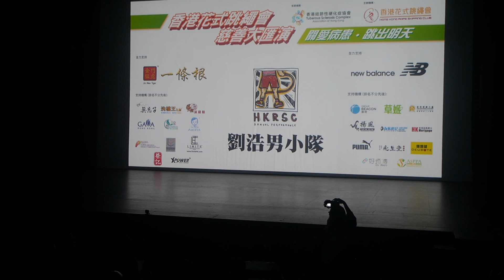20182226 天水圍隊 花式跳繩表演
主辨機構 : 香港花式籃跳繩會
受惠機構 : 香港結節性硬化症協會
HKRSC Annual Performance
香港花式跳繩會
   慈善大匯演
地點 : 柴灣新青年廣場